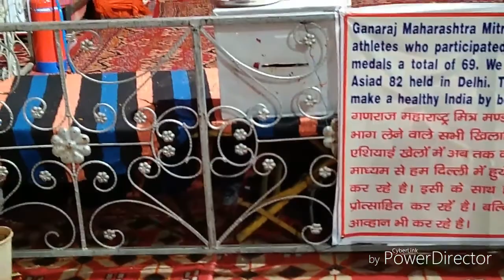Indian Vlogger Kiran || Ganesh utshav mela 2018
Hello friends